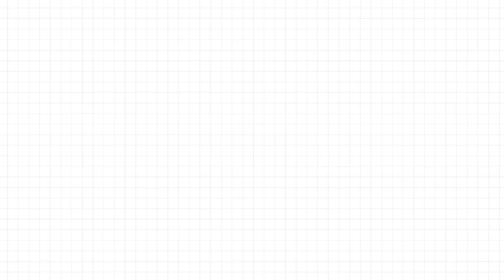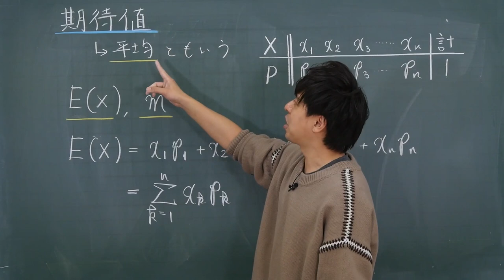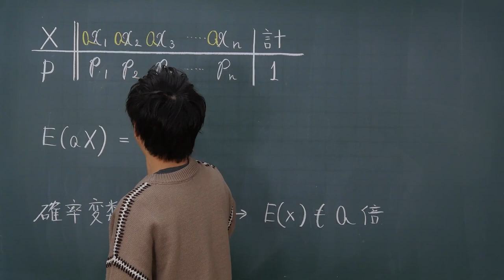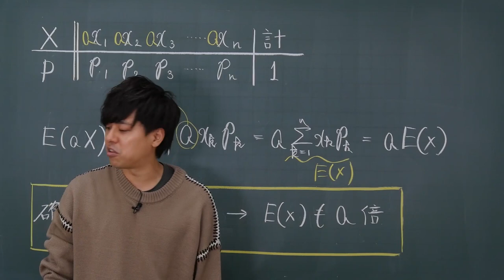期待値 【数学ⅡB・確率分布と統計的な推測】高校数学のトリセツ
数学ⅡB・確率分布と統計的な推測 をわかりやすく解説！本物の予備校講師の授業を体感してください。

高校入学前からスタートダッシュしよう！！

数学のトリセツⅡBC
数学のトリセツⅢ

数学のトリセツ中学2年
数学のトリセツ中学3年
英語のトリセツ中学1年
英語のトリセツ中学2年
英語のトリセツ中学3年